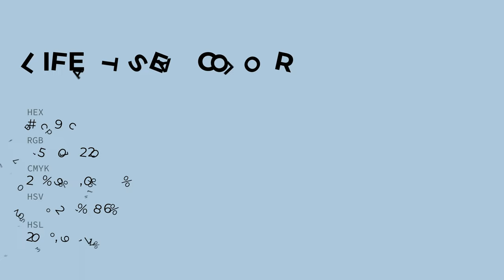Life at Sea color afc9dc hex color - Blue color - Warm color afc9dc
What color is Life at Sea ? afc9dc hex color - Blue color - Warm color afc9dc

Hex afc9dc Color Code is also known as Life at Sea color.

Hex afc9dc Color code in RGB color code model is created after adding 68.63% red color, 78.82% green color and 86.27% blue color.
Hex afc9dc Color code in CMYK color (process color) code model is generated after subtraction of 20% cyan, 8% magenta, 0% yellow and 13% black.